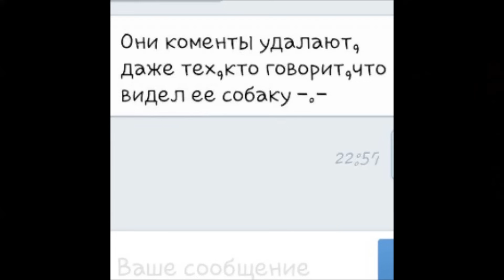Вся правда о Elli Di | Хайп на хайпе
Привет! Это видео о том, как один видеоблогер подстроил кражу своей собаки! Видео с кражи можно будет посмотреть на её канале, а если она удалит канал\эти видео, я загружу видео в группу, распространяйте это видео!!!

Будет масса интересного и полезного для вас и ваших собак!